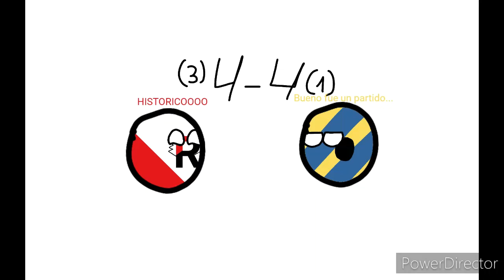Kiribati vs Renzo San Torneo de votaciones 5 By Çøńřâđø ÎŮŢŮ